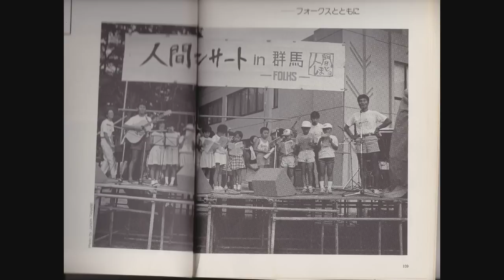少年よ 笠木透 by FOLKS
作詞　笠木透　　作曲　坂庭賢享（省悟）